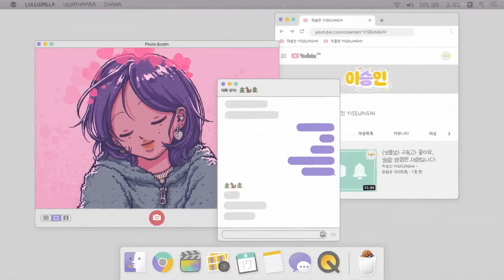{화장둥} 원래 당일엔 현타와서 싱숭생숭해요??